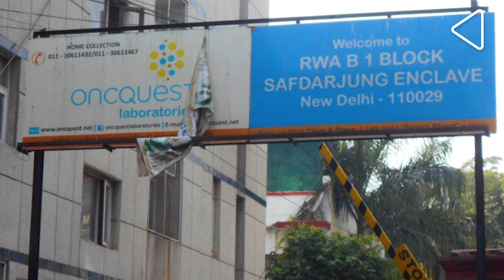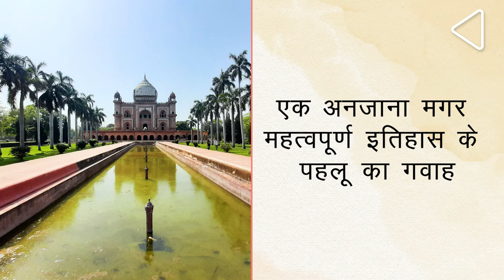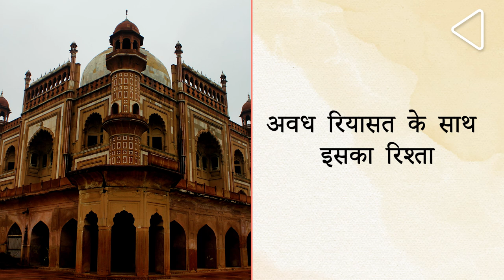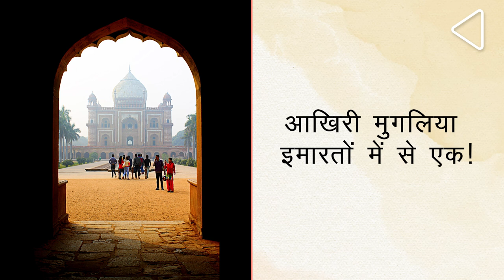Safdarjung ka Maqbara | सफदरजंग का मक़बरा | Safdarjung Tomb | Safdarjung Hospital |Safdarjung Enclave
Many historians claim that the Safdarjung Tomb  was the  the ‘last flicker of the dying lamp of Mughal architecture in Delhi’. Located on the Sri Aurbindo Road near Jor Bagh Metro Station, the Safdarjung Tomb was built in the mid 18th century in the memory of the second Awadh Nawab Safdar Jung. It is one of the most visited places in Delhi. Along with the main tomb building, the complex is surrounded by smaller pavilions like the Jangli Mahal, Moti Mahal and Badshah Pasand which were once residential quarters.

0:00 - Introduction
0:13 - Dilli ka Safdarjung
1:01 - Safdarjung Maqbare Ki Mool Jankari
2:03 - Nirmaan Se Pehle Ka Itihaas
2:19 - Jung-E-Dilli (1398 CE)
2:55 - Awadh Riyasat Ke Saath Rishta
3:23 - Awadh Ki Azadi
3:33 - Safdarjung Ka Uday
4:31 - Shuja-ud-Daulah Ki Meherbani
5:02 - Mughaliya Sultanate Ki Aakhiri Imarat
6:06 - Jab Angrezon Ka Qabza Hua
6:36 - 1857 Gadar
7:01 - Dilli Angrezon Ki Rajdhani Bani
7:24 - Willingdon Airport Ki Shuruaat
7:57-  Safdarjung Airport Se Lekar Palam Tak
8:42 - Maqbare Ka Vartman

क्या आप जानते हैं, कि कई इतिहासकार इसको दिल्ली में मुग़ल स्थापत्य के बुझते चिराग की झिलमिलाहट मानते है?

श्री औरबिन्दो मार्ग पर जोर बाग़ मेट्रो स्टेशन के निकट पर मौजूद सफदरजंग के मकबरे का निर्माण अठारहवीं शताब्दी के मध्य में, दूसरे अवध नवाब सफदरजंग की याद में किया गया थाI ये दिल्ली में सबसे मशहूर पर्यटन स्थलों में गिना जाता है I मक़बरे के परिसर में मौजूद जंगली महल, मोती महल और बादशाह पसंद एक जमाने में रिहाईशी ईमारत हुआ करते थे I अपने सक्रिय दिनों में, ये एक इबादत के लिए जगह होने के साथ-साथ कई त्योहारों और समाराहों के आयोजन करने के लिए दुरुस्त जगह होती थीI ठीक ऐसे ही इस मक़बरे से जुड़े कई पहलू हैंI आईये, आपको इनके सफ़र पर ले चलते हैं:

 अठारहवीं शताब्दी में जब मुग़ल सल्तनत का पतन हो रहा था, तब उनके अंतर्गत आ रहे कई रियासतों ने अपनी आज़ादी का ऐलान किया और इनमें से एक था अवधI सन 1732 में इसने अपनी ऐलान-ए-आज़ादी करने के बाद भी मुगलों के साथ रिश्ता कायम रखाI वहीँ सन 1739 में, अबुल मंसूर मुहम्मद मुकीम अली अवध के दूसरे नवाब बनेंI उन्होंने अपने राज और विस्तार तो किया, और वो तत्कालीन मुगल बादशाह अहमद शाह बहादुर के दमदार वजीर के तौर पर उभरे, जिसके कारण उनको ‘सफदरजंग’ के खिताब से नवाज़ा गयाI मगर भारत के सबसे प्रभावशाली आदमी होने की बात सफदरजंग पर भारी पड़ीI क्यूंकि इनके बढ़ते प्रभाव से न सिर्फ इनका मुगलिया दरबार में बहुतों से मनमुटाव हुआ, बल्कि सिलसिला अहमद शाह तक पहुँच चुका था I नाखुश होकर अहमद शाह ने सफदरजंग को सन 1753 में अपने दरबार से बर्खास्त किया और उसी वर्ष सफदरजंग अपनी राजधानी फैज़ाबाद में गुज़र गएI ये उनके बेटे और अवध के तीसरे नवाब शुजाउद्दौला की महरबानी थी, जिन्होंने अहमद शाह से अपने पिता के लिए एक मकबरा बनाने के लिए इजाज़त हासिल की, और यहीं से सफदरजंग के मक़बरे पर काम शुरू हुआ I इसका निर्माण इस तरह से किया गया था, जहां पर सफदरजंग के जन्म और मृत्यु दिवस के उपलक्ष्य पर समारोहों का आयोजन किया जा सकेI

सन 1803 में जब अंग्रेजों ने दिल्ली को कब्जाया, तब पुराना किला, हुमायूँ का मकबरा और लोधी बागों के साथ-साथ, सफदरजंग के मकबरे में भी यूरोपीयों और भारतीयों का तांता लगा रहता था, और यहाँ पर उनके कई समारोह या महफिल भी सजती थींI हैरत की बात ये है, कि 1857 के ग़दर के दौरान, जब दिल्ली में मंज़र-ए-जंग कायम था, तब इस मकबरे को किसी भी तरह का कोई नुकसान नहीं हुआI अक्सर यहाँ पर छोटे-मोटे मरम्मत के काम हुआ करते थे, जिसके कारण मोती महल जैसी इमारतें अंग्रेजों के लिए गेस्टहाउस के तौर पर इस्तेमाल किये जाते था I सन 1911 में जब दिल्ली भारत में ब्रिटिश राज की राजधानी बनीं, तब वर्तमान मध्य दिल्ली के कई इमारतों और बागों की स्थिति को सुधारने पर काम किया जाने लगा, जिसके चलते भारतीय पुरातत्व विभाग के तहत आकर, सफदरजंग का मकबरा में बड़े पैमाने पर काम किया गयाI

इस दौरान, सन 1920 के दशक में सफदरजंग के मकबरे से सटा हुआ इलाका एक एअरपोर्ट बना, जिसका नाम भारत के तत्कालीन वाइसराय लार्ड विल्लिंगडन पर विल्लिंगडन एयरफील्ड रखा गयाI ये भारत के सबसे पुराने हवाई अड्डों में गिना जाता है और ये लगभग चार दशकों तक दिल्ली का हवाई अड्डा रहाI इसने दूसरे विश्वयुद्ध और सन 1947 में हुए कश्मीर युद्ध के दौरान काफी हरकत देखीI फिर 1947 में भारत की स्वतंत्रता के बाद, सफदरजंग के मकबरे के निकट होने के कारण, इसका नाम सफदरजंग हवाई अड्डा रखा गयाI सन 1960 केके दशक में जब दिल्ली के विमानन गतिविधियों में इजाफा हुआ, तब हवाई अड्डे के इलाके को दिल्ली के दक्षिण में स्थित पालम में स्थानांतरित किया गया, जहां पर आज इंदिरा गाँधी अंतर्राष्ट्रीय हवाई अड्डा मौजूद हैI वहीँ सफदरजंग हवाई अड्डा अब एअरपोर्ट अथॉरिटी ऑफ़ इंडिया का कॉर्पोरेट हेडक्वार्टर है, और ये VVIP और कई विमानन गतिविधियों के लिए भी इस्तेमाल किया जाता है I